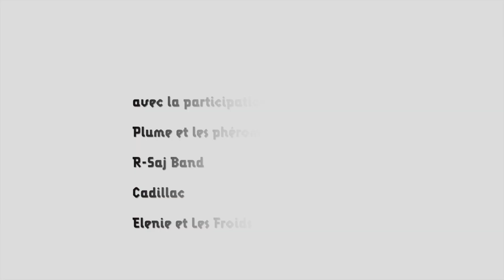Fête de la Musique 2012 à Saint-Paul de Vence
Pas moins de 11 concerts ont animé Saint-Paul de Vence le 21 juin 2012.
En têtes d'affiche : Cadillac, R-Saj Band et Plume.